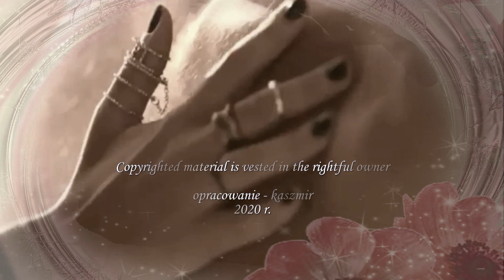Tchnienie - muzyka Norbas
"Jesteś tchnieniem ... Tchnąłeś życie we mnie ...
Jesteś milczeniem ... Przychodzisz w ciszy pokornego serca ...
Jesteś światłem ...  W ciemnej dolinie rozświetlasz drogę ..."